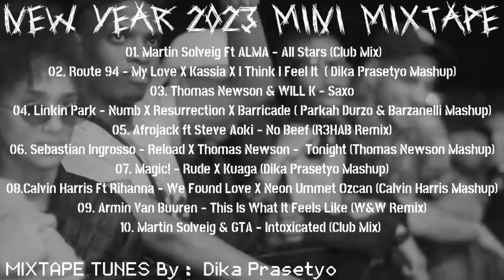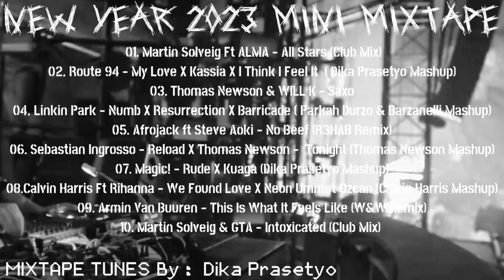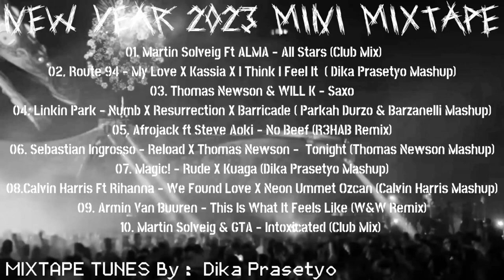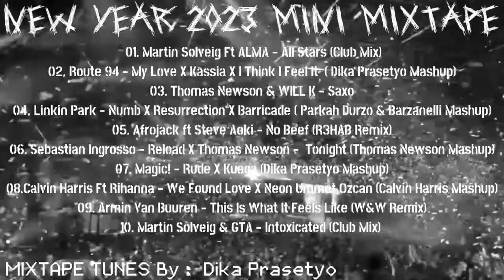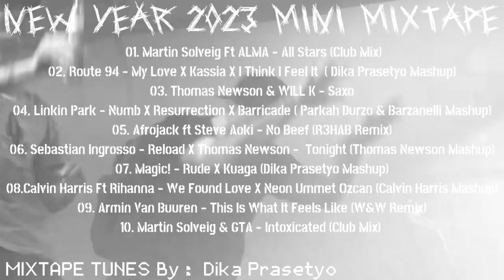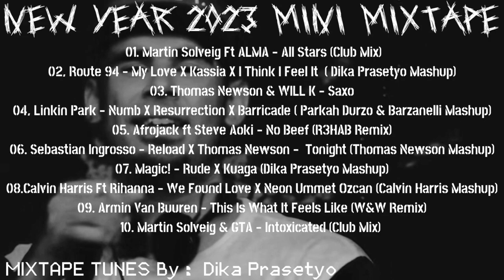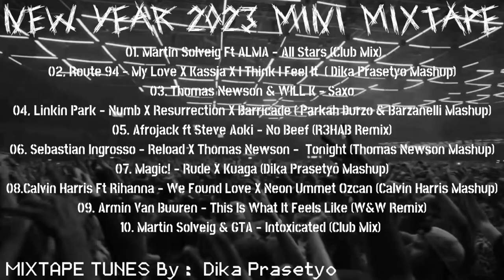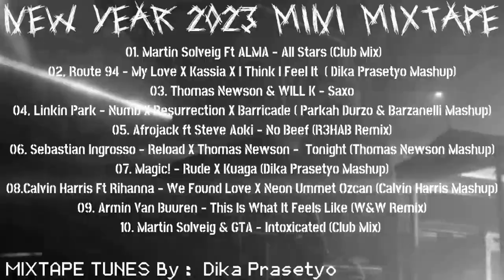New Year 2024 Club Mix & Party Mix 2024 (Dika Prasetyo Mixtape) EDM 2024 hits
TRACKLIST :

00:00 Martin Solveig Ft ALMA - All Stars (Club Mix)
03:30 Route 94 - My Love X Kassia X I Think I Feel It  ( Dika Prasetyo Mashup)
05:20 Thomas Newson & WILL K - Saxo
06:35 Linkin Park - Numb X Resurrection X Barricade ( Parkah Durzo & Barzanelli Mashup)
08:06 Afrojack ft Steve Aoki - No Beef (R3HAB Remix)
09:44 Sebastian Ingrosso - Reload X Thomas Newson -  Tonight (Thomas Newson Mashup)
11:13 Magic! - Rude X Kuaga (Dika Prasetyo Mashup)
13:16 Calvin Harris Ft Rihanna - We Found Love X Neon Ummet Ozcan (Calvin Harris Mashup)
15:00 Armin Van Buuren - This Is What It Feels Like (W&W Remix)
18:30 Martin Solveig & GTA - intoxicated (Club Mix)

more info check

please if any issuing a copyright and want a song removed , just send message and I  will removed the content.